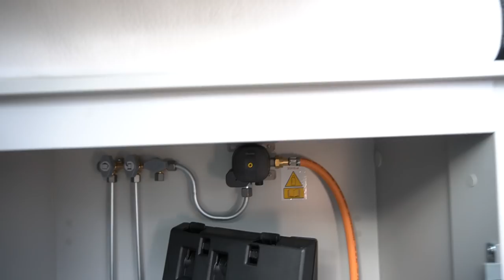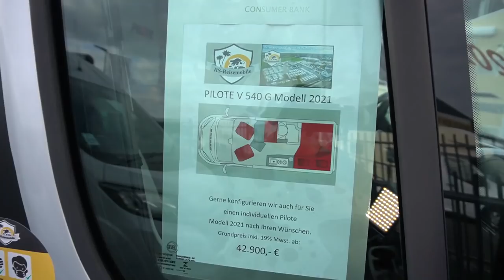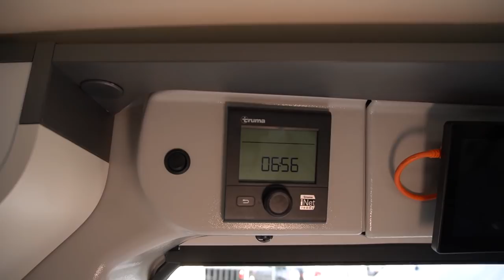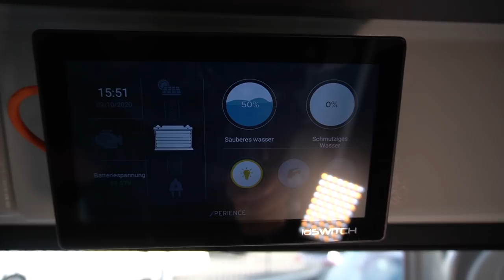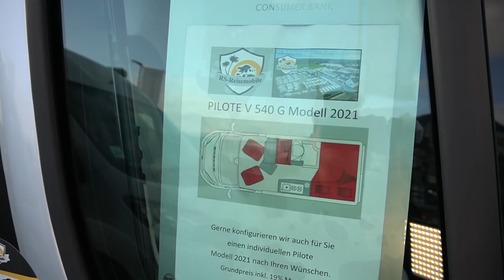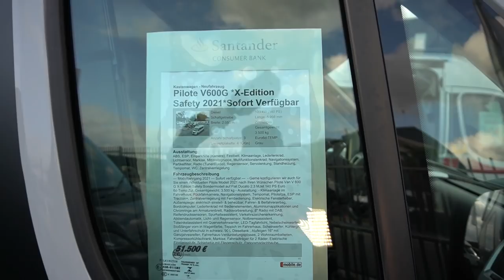Teuer? Wohnmobil PILOTE V540G 2021 Kastenwagen Fiat Ducato 2021.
Wohnmobil 2021 Camping 2021: Wohnmobil 2021 Camping 2021: Wohnmobil 2021 Camping 2021: Wohnmobil 2021 Camping 2021: Wohnmobil 2021 Camping 2021: Wohnmobil 2021 Camping 2021: Wohnmobil 2021 Camping 2021: Wohnmobil 2021 Camping 2021: Wohnmobil 2021 Camping 2021: Wohnmobil 2021 Camping 2021: Van V540G
Länge
5.41 m
Breite
2.05 m
Plätze laut Zulassung
4
Schlafplätze
2+2 optional
Essplätze
4
Nutzlast
800 kg
Technisch zulässige
Gesamtmasse
3500 kg
Abmessungen der Sitzgruppe 90x50 cm
Feststehendes Heckbett 135/115x194 cm
Bett im Wohnbereich 93/60x180 cm
Hubbett in Aufstelldach 135x200 cm
Fahrgestell-Typ Chassis Fourgon Fiat Ducato
Höchstmenge an Frischwasser 110l
Abwasser 80l
antrieb 2,3L - 120cv multijet Euro 6d-TEMP